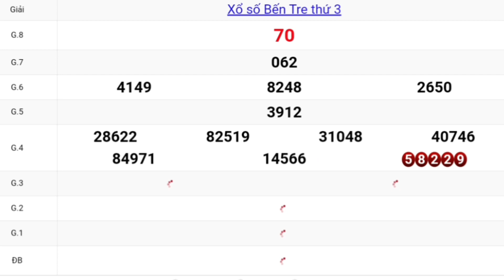QUAY THỬ DỰ ĐOÁN KẾT QUẢ XỔ SỐ BẾN TRE NGÀY 05/01/2021